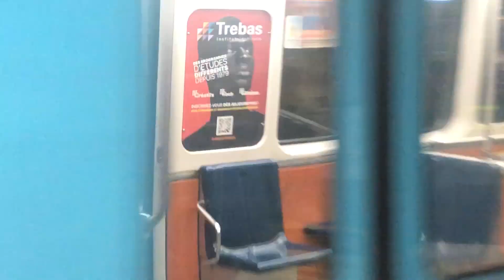STM Montreal Metro MR-73 Switching Track in tunnel at Berri-Uqam on the Yellow Line